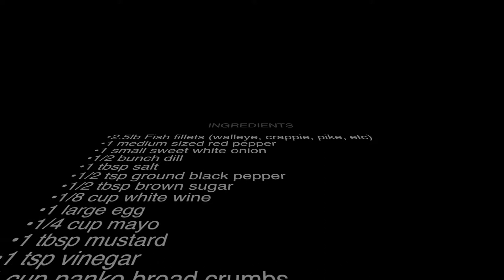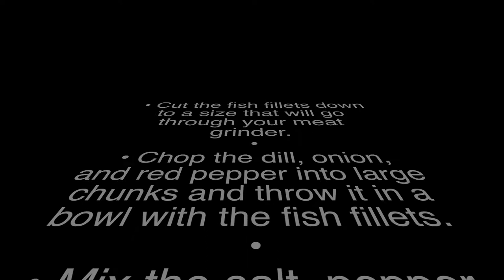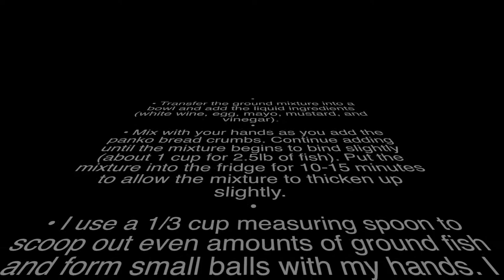Crappie Cakes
Want a different way to cook up some crappie? Try this recipe, it will not disappoint! enjoy!